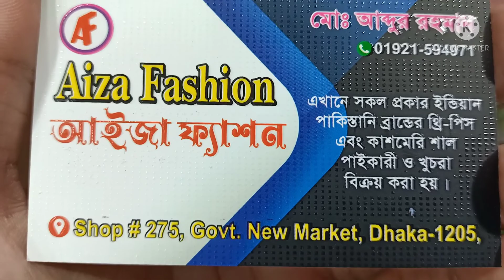মাত্র 600 টাকায় বড় সাইজের শাল কিনুন‌ আইজা ফ্যাশন থেকে।